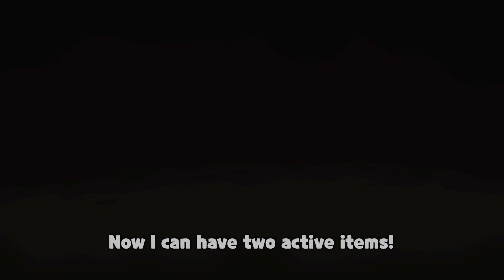Tainted Judas with Lemegeton!┃TBOI - 180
TaintedJudas Beast run! Lemegeton first floor OP?